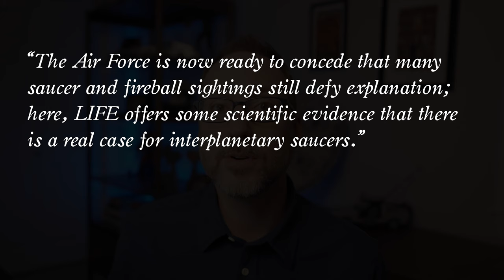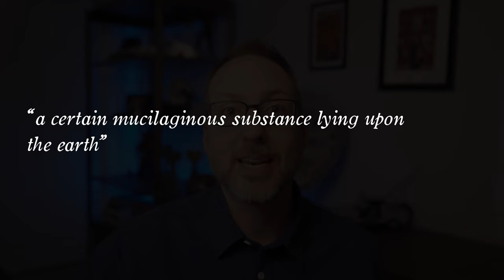Lore: Down to Earth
A lot of our darkest stories come from within. But one event in 1952 sparked a panic that came from without. And the legacy it’s left behind is both fascinating and chilling.

Written and produced by Aaron Mahnke, with research by GennaRose Nethercott and music by Chad Lawson.

Lore (the podcast, book series, and tv show) was created by Aaron Mahnke

Music for the episode was written and performed by Chad Lawson